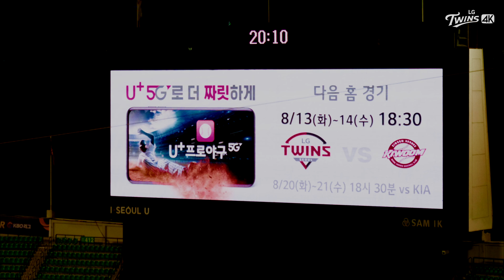LG트윈스·190811(일) SK14차전｜카를로스페게로 첫홈런｜수훈선수인터뷰 [C4K10bit]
SK 3 : 4 LG (14차전) 잠실홈
(상대전적 14전 5승9패) 현재4위

촬영info : 6K(Anamorphic)10bit/30fps
출력info : Cinema4K(4096x2160)/ProRes 422 HQ/Stereo